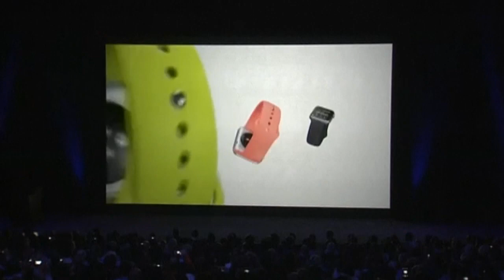Apple Watch: New wearable device to launch in 2015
Tech giant Apple unveiled its first ever Apple Watch on Tuesday, alongside its newest smartphones - the iPhone 6 and iPhone 6 Plus. Report by Claire Lomas.